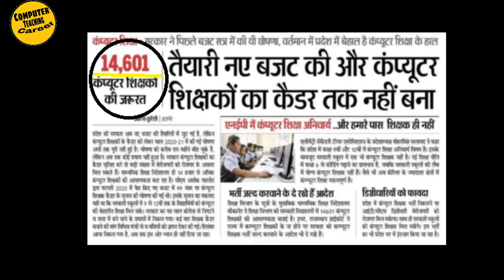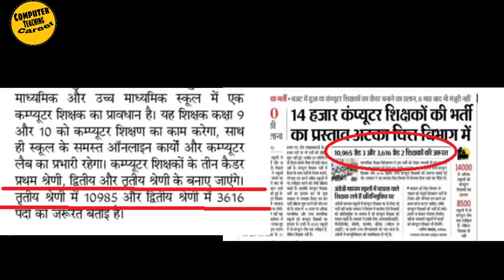Rajasthan Computer Teacher Vacancy 2021 | Rajasthan Computer Shikshak Bharti | LatestNews|FullDetail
Rajasthan Computer Teacher Vacancy 2021 | Rajasthan Computer Shikshak Bharti |Total No of Seats | Latest News | Full Detail

यदि आप  Government Computer Teacher बनना चाहते हैं चाहे वो किसी भी State का Exam हो, तो आप बिल्कुल सही जगह पड़ आए हैं। यहा आपको इन Exams की तयारी करने के लिए full guidance मिलेगा or सारे Study material भी मिलेंगे।

raj computer teacher vacancy 2021,
raj computer teacher vacancy class,
raj computer teacher vacancy free class,
raj computer teacher vacancy full syllabus,
Rajasthan computer teacher eligibility,
Rajasthan computer teacher vacancy notification today latest news Rajasthan computer teacher vacancy

 raj computer teacher vacancy class,raj computer teacher vacancy free class,
 computer teacher,
 RPSC recruitment,
 computer teacher qualification,
 computer teacher syllabus 2021,
 Rajasthan computer teacher syllabus,
 Rajasthan new vacancy 2021,Computer Teaching Career,CTC,Rakhi Choubey